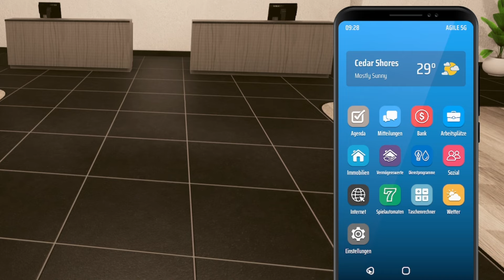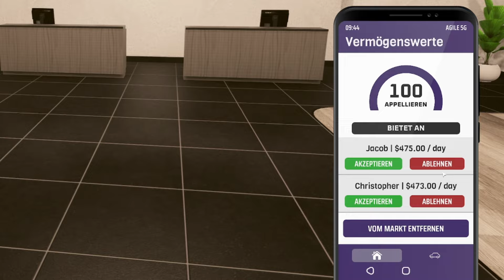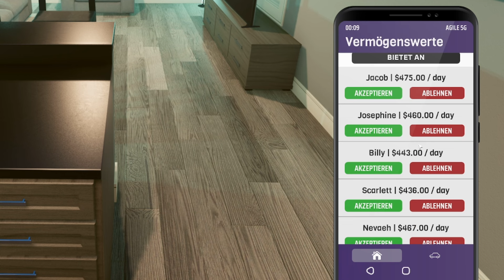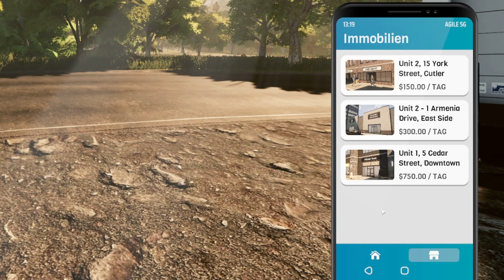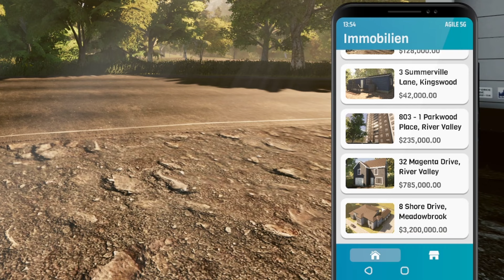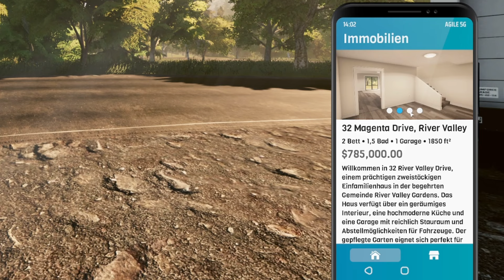Ich fange einen 250$ LACHS, KAUFE ein NEUES FAHRZEUG & VERMIETE das TINY HOUSE || #19 || Denizen 🧑🏽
Verdienen Sie Ihren Lebensunterhalt in einer Stadt voller Möglichkeiten, während Sie eine Vielzahl von Einheimischen treffen, einzigartige Orte erkunden und sich in diesem Open-World-Lebenssimulator nach oben arbeiten.
Meine Social Media Kanäle:
Mein Gaming Setup:
➡️ Logitech Shifter
Mein PC Setup:
➡️ Mainboard: ASUS ROG STRIX Z690-F GAMING WIFI
➡️ Prozessor: Intel Core i7-12700K
➡️ Arbeitsspeicher: Vengeance RGB DDR5-6000MHz 32 GB RAM
➡️ Grafikkarte: Nvidia GeForce RTX 4070 SUPER
➡️ Festplatte: 1TB SSD intern + 1TB SSD extern
➡️ Betriebssystem: Windows 11 Pro Version 22H2
➡️ Monitor 1: Nilox 32 Zoll Curved
➡️ Monitor 2: Dell 24 Zoll
➡️ Maus und Tastatur: Steelseries Aerox 5 Maus und Rii Gaming Tastatur
Mein Streaming Setup:
➡️ Kamera: Generic Full HD 2k Cam
➡️ Mikrofon: Panamalar 192 kHZ/24 bit
➡️ Beleuchtung: Obeamiu 70LED Videoleuchte 5600k